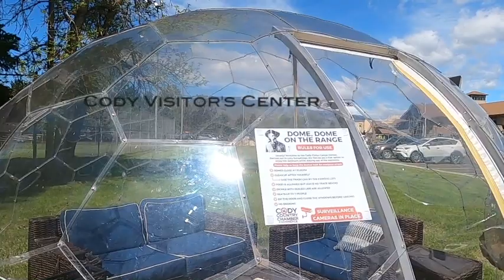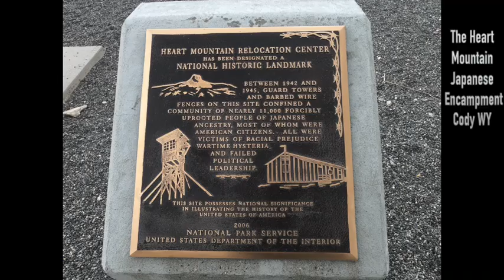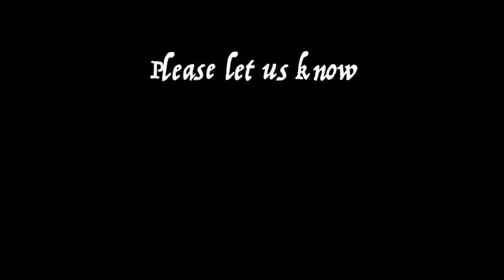SUMMER 2024!!! / What did we do??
Adventures galore as we explore all of the things we did This Summer!!
From Yellowstone, The Grand Tetons, Jackson Hole, Mt. Rushmore, Carhenge, Cody, Devils Tower, Beartooth Hwy., Heart Mountain, and so much more, what a blast we had!!